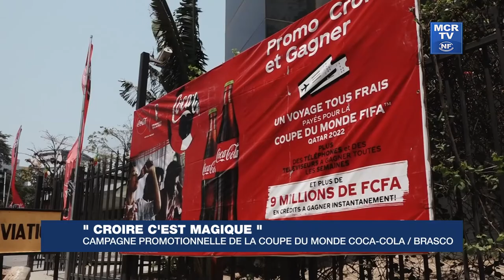Croire, c'est magique : campagne promotionnelle de la coupe du monde Coca-Cola/Brasco